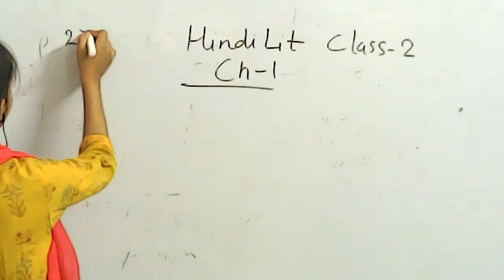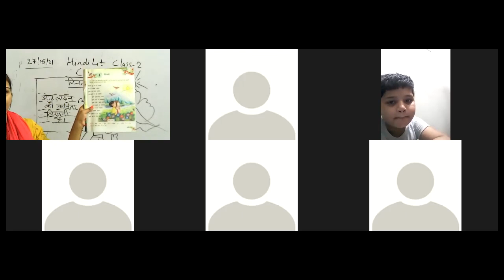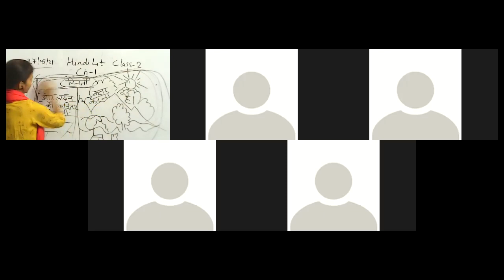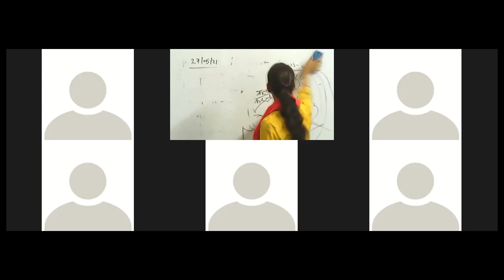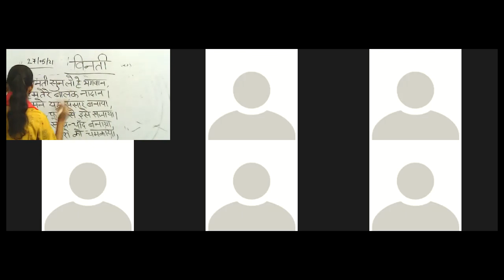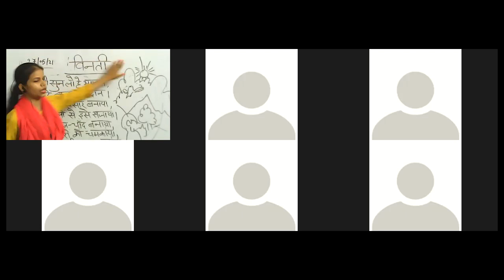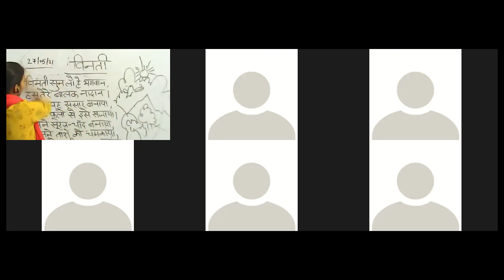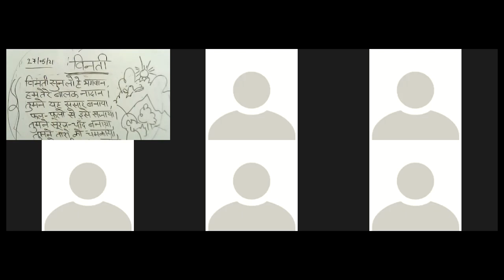Class 2 Hindi Lit Ch 1